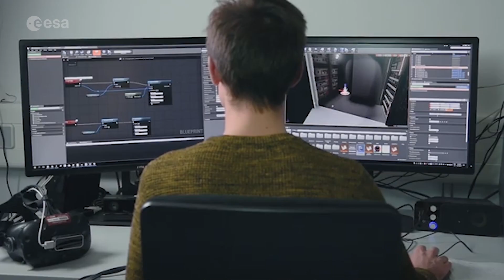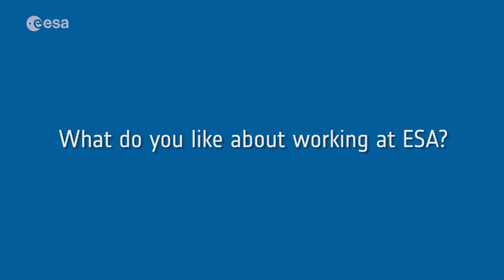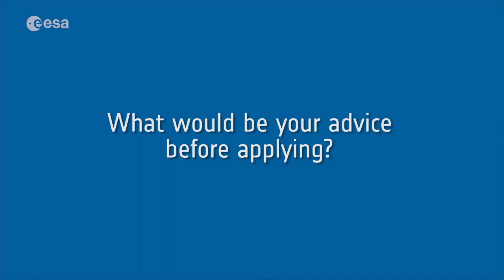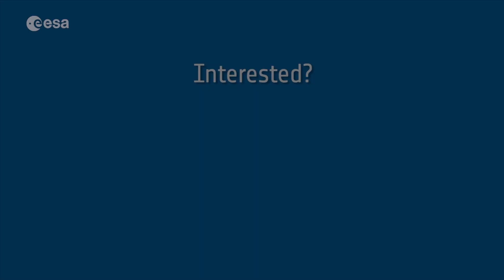YGT experience in Vega and Space Rider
With the launch of the 2021 Young Graduate Trainee recruitment campaign, we’ve been talking to some of our current YGTs about the work they do, to give you a flavour of life at ESA and an idea of the range of opportunities currently on offer. This week, we chatted with Sofia Sinopoli, structural engineer from Italy. Sofia is working as a Young Graduate Trainee in the mechanical and propulsion engineering section for the Vega and Space Rider programmes.